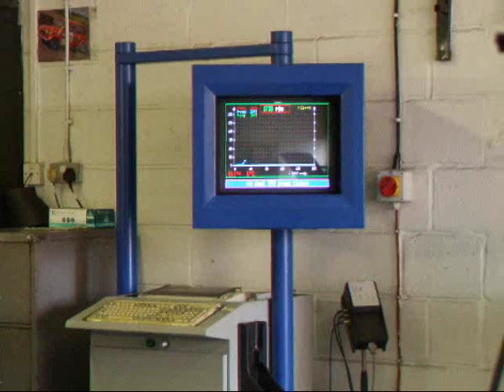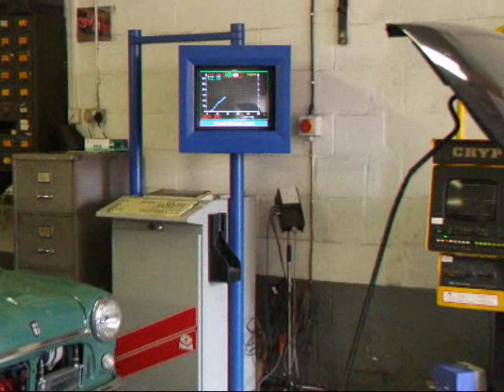Hydrogen Golf Dyno Run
Golf+ Magazine wanted to see inside of the Waterboost Golf Engine
The car has covered 154,000 miles and was last serviced 15,000 miles ago. The Dyno run showed that the car was slightly better than it was when it was new. The photos of inside of the engine give an indication of how a car with so many miles can still perform better than a new one ;)
The kit was fitted at approx 124,000 miles... so after 30,000 miles of daily use as a hydrogen hybrid, the car has regained its newness ;)